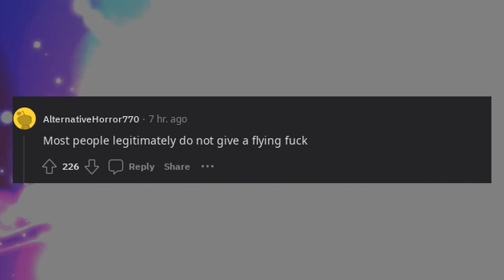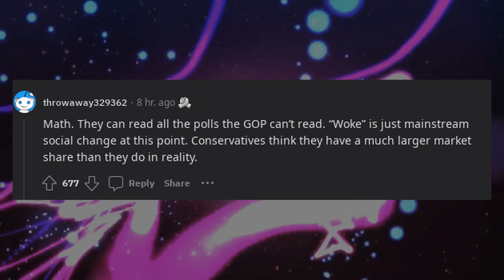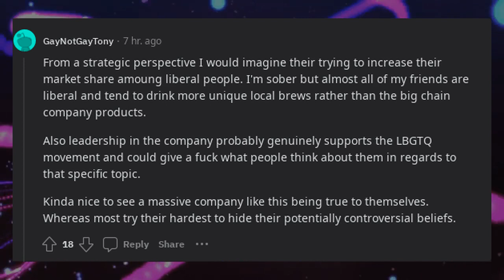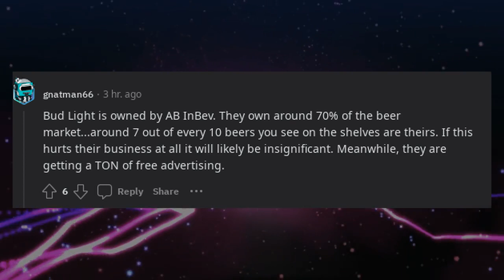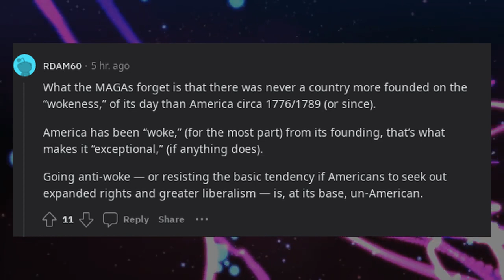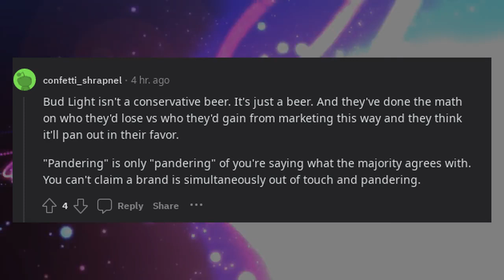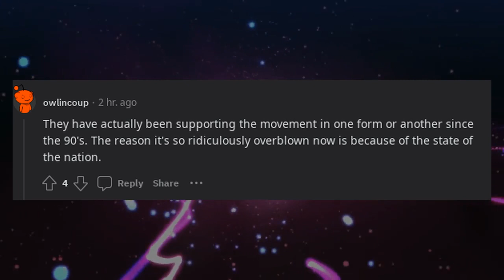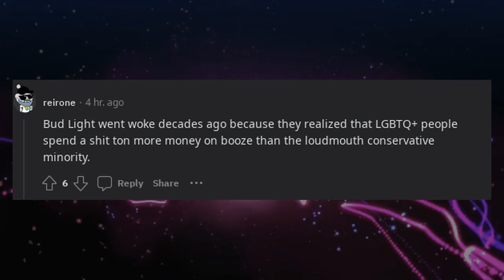Why would Budlight start this new ad campaign conservatives hate?